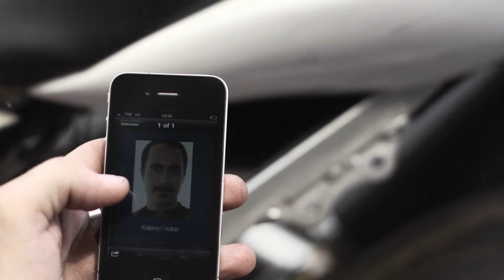CINQUEVENTI - Dancing with the Devil (Radio Edit)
Dancing With The Devil, nuovo singolo dei Cinqueventi estratto dall'album Nuova Alba.
Autori: Andrea Zampierolo, Marco Sirignano, Graziano Molteni
Direttore della fotografia: Marco Sirignano, A.I.C.
Direttore di produzione: Mark Konkey
Assistente alla produzione: Andrea Zampierolo, Paolo Bertolini
Prodotto da: Cinqueventi, Baseluna Film, Marco Sirignano, Graziano Molteni
Regia di: Graziano Molteni